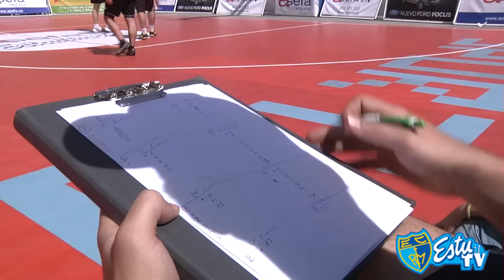Asefa Estudiantes . . . ¡Parte del barrio !